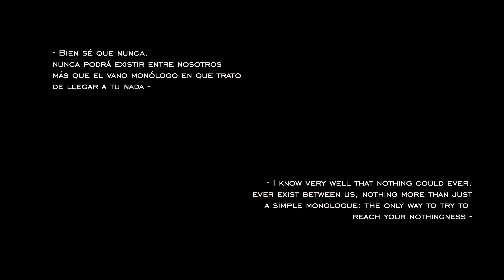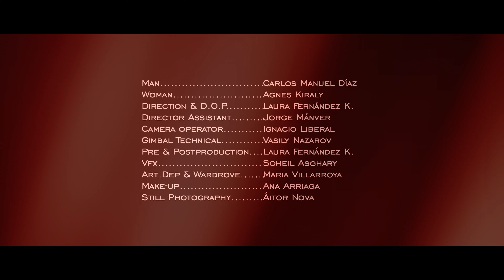Aces & Jokers - Wax Dance (Official Video)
Videoclip oficial de Wax Dance, segundo single de Aces & Jokers extraído de Beyond Reflection, el segundo trabajo de la banda.

En una historia que mezcla trazos del mito griego de Pigmalión con la literatura de Bukowski, un hombre adulto y solitario se enamora de un maniquí, lo compra y se lo lleva a casa. Una vez en la intimidad que ofrecen cuatro paredes, la vestirá y amará, proceso durante el cual se irá enfrentando a pequeños recordatorios de que ella no es una mujer real. A pesar de ello, todo es posible con un poco de imaginación y mucho amor.
Combinando confusión con una atmósfera perturbadora y bonita a partes iguales, al final incluso nosotros dudaremos de la existencia real de vida en el maniquí.

Dirección: Laura Fernández K.
Reparto: Carlos Manuel Díaz, Agnes Kiraly.
Official video of Wax Dance, second single of Aces & Jokers' second album, Beyond Reflection.

In a story mixing strokes of the Greek myth of Pygmalion and the literature of Bukowski, an adult and solitary man falls in love with a mannequin, buys it and takes it home. Once in the intimacy inside four walls, he will dress and love her, a process during which he will face small reminders that she is not a real woman. Nevertheless, everything is possible with a little bit of imagination and a lot of love.
Combining confusion with an equally disturbing and beautiful atmosphere, in the end even we will doubt the real existence of life in the mannequin.

Directed by Laura Fernández K.
Cast: Carlos Manuel Díaz, Agnes Kiraly.

(CC) 2017

LYRICS

Every evening’s the same for him:
the voice that says “ten grand, sir, please”
and, so, finally, his love he sees.
Wondering “is this OK?”,
the same torment every day,
like an awkward model of self-restraint.

But truth is just a dream
when everything you're told is full of lies.
No more tears, no more cries,
confidence’s on the rise.
When everyone’s asleep
and, since his heart is just a bunch of rags,
he breaks her prison of wax.

Everything is changing so fast:
she lives in his home at last.
No complaints, no fights, no jealousy.
But his joy soon comes apart.
When your love is made in wax
visits from your friends are much less likely to take place.

Every evening’s the same again,
but no voice interrupts his thoughts.
Years have passed and she is all that he has.
Wants to leave her, but he can’t.
Every time he makes his plans,
he is stopped by the same wax hand.